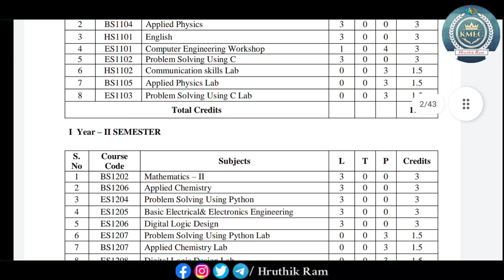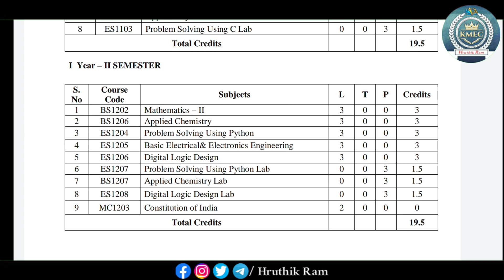(CSB) CSE - Business Systems R-20 Complete Syllabus | JNTUK and Affiliated Colleges | Support